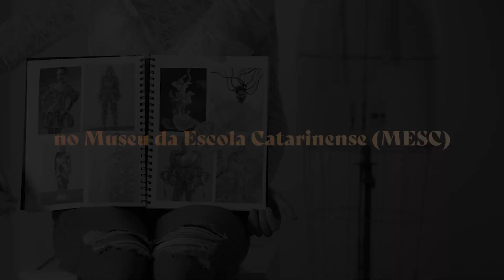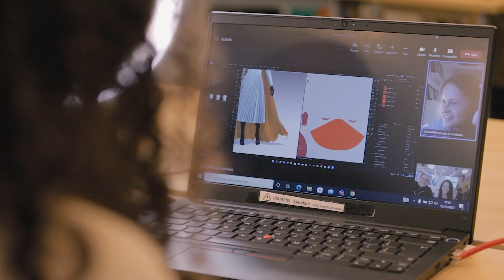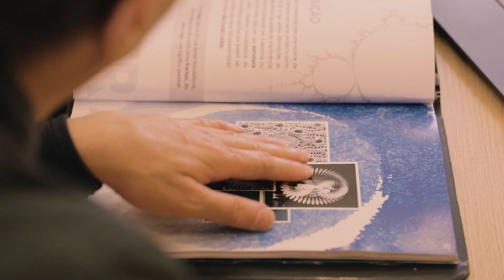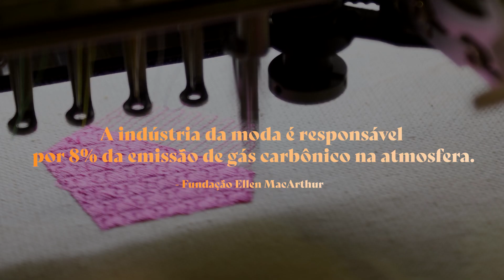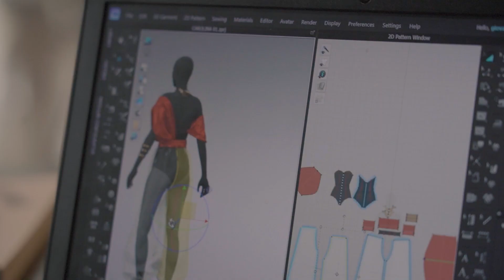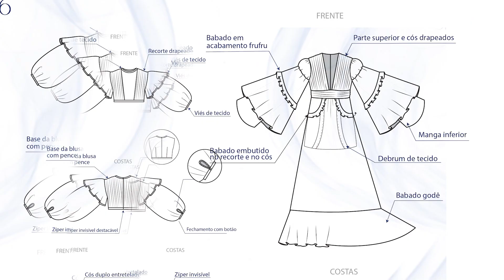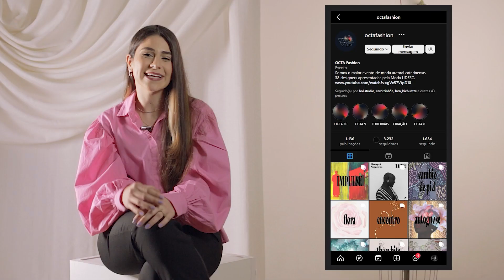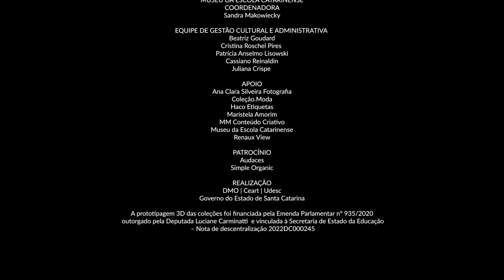Octa Fashion 11 - Ciclos - Minidocumentário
CRÉDITOS
REITOR
Dilmar Bareta

VICE REITOR
Luiz Antonio Ferreira Coelho

DIRETORA GERAL DO CEART
Daiane Dordete Jacobs

CHEFE DO DEPARTAMENTO DE MODA
Luciana Dornbusch Lopes (até nov. 2022)
Lucas da Rosa (a partir de dez. 2022)

COORDENAÇÃO GERAL DO OCTA
Amanda Queiroz Campos

BOLSISTA/MONITORAS
Cíntia Kushi
Vitoria Bobsin

CORPO DOCENTE
Adriana Cardoso Pereira
Adriana Martinez Montanheiro
Aline Moreira Monçores
Amanda Queiroz Campos
Ana Cláudia Antunes
Balbinette Silveira
Daniela Novelli
Dulce Maria Holanda Maciel
Eliana Gonçalves
Fabiana dos Santos Cunha
Fabiano Garcia
Gabriela Kuhnen
Icléia Silveira
José Alfredo Beirão Filho
Lucas da Rosa
Luciana Dornbusch Lopes
Mara Rúbia Sant’Anna
Mariana Battisti de Abreu
Monique Vandresen
Neide Kohler Schulte
Sandra Regina Rech
Silene Seibel
Valdecir Babinski Júnior

TÉCNICOS UNIVERSITÁRIOS DMO
Fernanda da Silva Lisboa
Trajano da Silveira Junior

PROTOTIPAGEM 3D
Fantastic Studio Fashion
Giovanna Thereza

Codde
Sielski Studio

DIREÇÃO DE FOTOGRAFIA/EDIÇÃO
Douglas Sielski

ASSISTENTES DE C MERA
Ana Clara Silveira
Vitor Hoffmeister

DEPOIMENTOS
Akina Daniela Baba
Amanda Queiroz Campos
Carla Pietra
Carolina Bonatelli
Carolina Moreira
Daiane Dordete Steckert Jacobs
Daniela Novelli
Dilmar Baretta
Eliana Gonçalves
Lara Kadri
Lucas da Rosa
Maria Linhares
Nanda Müller
Vitória Bobsin

CRIADORES E COLEÇÕES
Adriana Suzena – Cambio de Piel
Akina Daniela Baba – /Michi/
Amanda Britto – Sauvetage
Amanda Wagner Dias – The White Rabbit
Ana Raupp – ylang ylang
Ana Claudia Hoffman – FLORA
Bárbara Boppré – R.E.M
Beatriz Esteves Bastos – ÉSSEPE
Bruna Mores Marcolin – Shemitah
Carla Pietra – NE0RAL_
Carol Moreira – APHRODISIA
Carolina Bonatelli – FRACTUS
Délis Solon – IMPULSE
Elisa Bordignon – 1x
Flávia Dummer – fio
Gabriel Bohn – persona-liquidificador
Gabriela Doyle – augúrio
Greg Malaquias – DESVIADA
Heloísa Yayoi – REVMA
Henri Alves – HIPERABSURDO
Isadora Celeste Tomasi – leme
Janielly Barbosa – Encontro
Jaqueline Rocha – Genotóxico insídia
Julia Schwartz – Efeito Borboleta
Joyce Avila – Etheral
Julia Panceri – Crisálida
Kamille Costa – ELLA
Lara Kadri – Sopro
Laura Tenório – BENNU
Lia Kuodrek – ONICOFAGIA
Luisa von Wangenheim Lobato – Devaneio Onírico
Nanda Müller – Para meu eu do futuro
Maria Linhares – Autognose
Marina Turra Moro – Alter Ego
Nati Régis – Solitude
Pavla Fabbris – Spectare
Vitória Bobsin – Trânsitos
Rafaela Otto – Jamais vu

EQUIPE DE APOIO CEART
DIREÇÃO DE ADMINISTRAÇÃO
Gustavo Pinto de Araújo
DIREÇÃO DE ENSINO DE GRADUAÇÃO
Fátima Costa de Lima
DIREÇÃO DE EXTENSÃO
Neide Kohler Schulte
SETOR DE COMPRAS
Ricardo Brandt
SETOR DE FINANÇAS E CONTAS
Anderson de Oliveira
SERVIÇOS GERAIS
Milton Borges
NÚCLEO DE COMUNICAÇÃO
Heloíse Guesser
Laís Moser
NÚCLEO DE PRODUÇÃO CULTURAL
Rodrigo Moreira da Silva
Humberto Böck Fagundes
COORDENADORIA DE INFORMÁTICA
Jaqueline Costa Alves
RECEPÇÃO E PROTOCOLO
Deise Machado
Evanete de Jesus dos Santos Cerqueira
Fabiana Machado
NÚCLEO DE ACESSIBILIDADE EDUCACIONAL
Arivane Chiarelotto
ESPINE - ESPAÇO INOVADOR DE ENSINO
Karin Vanelli

EQUIPE DE APOIO UDESC
CHEFE DE GABINETE DO REITOR
Thiago César Augusto
PRÓ-REITORIA DE ADMINISTRAÇÃO
COORDENADORIA DE LICITAÇÕES E COMPRAS
COORDENADORIA DE DESENVOLVIMENTO HUMANO
PROCURADORIA JURÍDICA DA UDESC
SECRETARIA DE COMUNICAÇÃO
Rodrigo Brüning Schmitt
Luiz Eduardo Schmitt
BIBLIOTECA UNIVERSITÁRIA UDESC
Luiza da Silva Kleinubing
MOSTRA MODA UDESC
Prof. Balbinette Silveira
Leilani Lima Fernandes
Bethina Rigo Lemos

MUSEU DA ESCOLA CATARINENSE
COORDENADORA
Sandra Makowiecky

EQUIPE DE GESTÃO CULTURAL E ADMINISTRATIVA
Beatriz Goudard
Cristina Roschel Pires
Patrícia Anselmo Lisowski
Cassiano Reinaldin
Juliana Crispe

APOIO
Ana Clara Silveira Fotografia
Coleção.Moda
Haco Etiquetas
Maristela Amorim
MM Conteúdo Criativo
Renaux View

PATROCÍNIO
Audaces
Simple Organic

REALIZAÇÃO
DMO | Ceart | Udesc
Governo do Estado de Santa Catarina

A prototipagem 3D das coleções foi financiada pela Emenda Parlamentar nº 935/2020 outorgado pela Deputada Luciane Carminatti  e vinculada à Secretaria de Estado da Educação – Nota de descentralização 2022DC000245